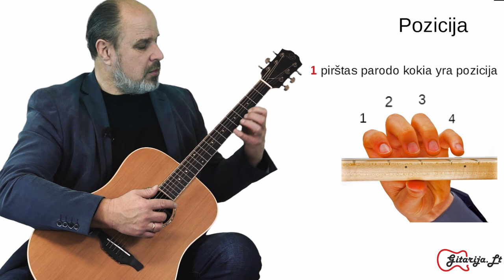Pirma gitaros pamoka - DEŠINĖ RANKA 🎸 Mokomės groti gitara kartu.